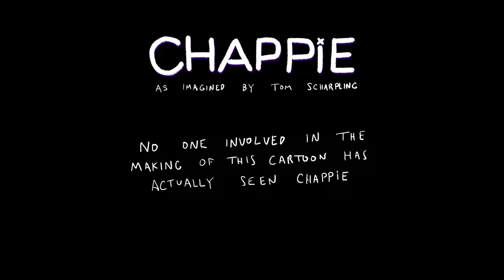Chappie (As Imagined by Tom Scharpling)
Tom Scharpling's improvised version of what probably happens in Chappie, as heard on the 3/10/15 episode of The Best Show with Tom Scharpling (podcast available in iTunes).

I loved the bit, so I animated it. Still haven't actually seen Chappie.

every Tuesday at 9pm EST!